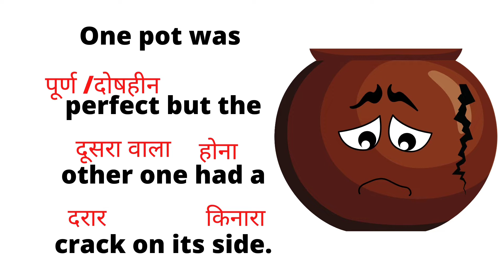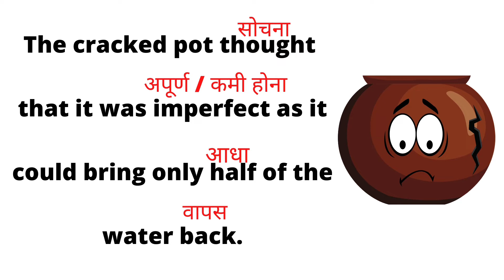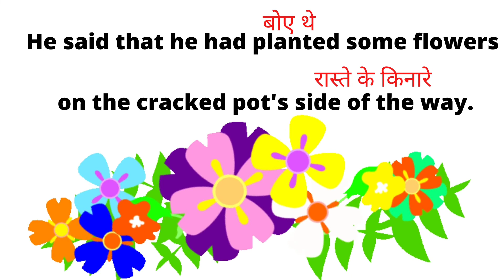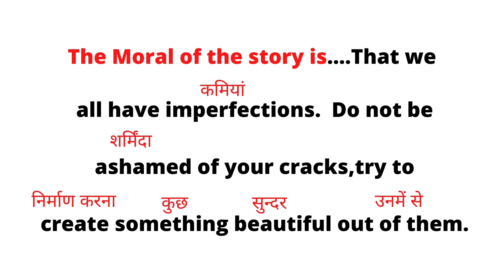Two Pots | Short Moral Story | English + Hindi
Two Pots | Short Moral Story | English + Hindi | English ti Hindi Story Translation | इंग्लिश पढ़ना कैसे सीखें

Hello friends

Here I make educational videos for English speaking skills. I use English short stories and conversation videos to practice english conversation,grammer and vocabulary.

queries solved
Short moral stories
Inspirational story
English padhna kaise sikhe
English to Hindi Stories Translation